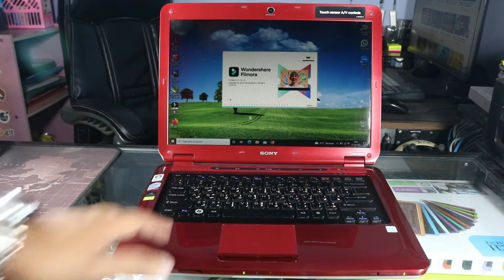SONY VAIO VGN-CS230J REVIEW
VIDEO INI BERISI REVIEW SONY VAIO VGN-CS230J